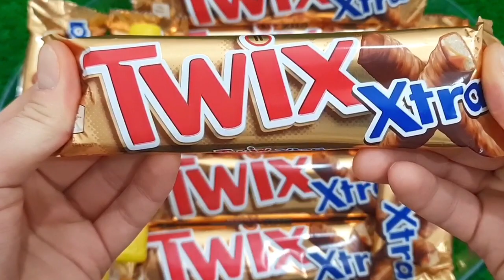Satisfying Video I Mixing All My Slime SmoothieMaking Glossy Slime ASMR RainbowToyTocToc